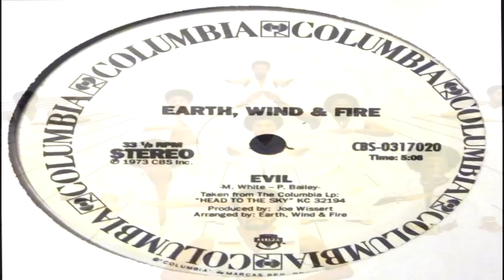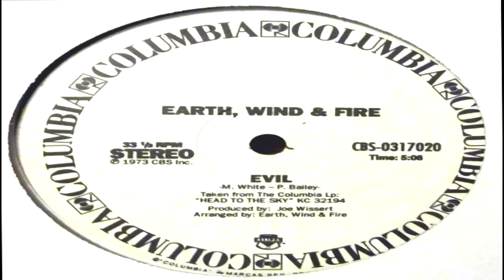Earth , Wind & Fire - "Evil" (Timmy Regisford & Adam Rios Remix)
Respect & Support The Artists ... Buy Your Music Full Version Of This Track is Available ... Check Out Club shelter Website and listen to all Them Soulful House Gems ;-)BigSmiles